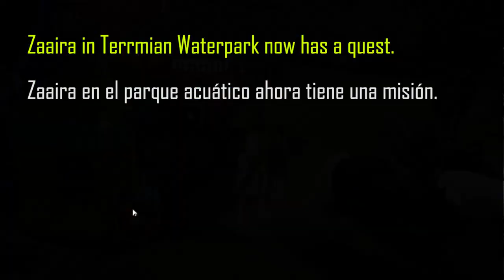BDO - Mysteries of Summer - 5th stage - Essence of Earth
Black Desert Online - 2018 Terrmian Waterpark -Mysteries of Summer 5th stage - Get Essence of Earth

Red Mercury, Samoga’s Molar,  Golden Mirage, Obsidian Dust,  they may take a long time to fall,  you can take quest from the nodes if you wish.

Red Mercury, Samoga’s Molar,  Golden Mirage, Obsidian Dust, pueden tardar mucho tiempo en caer, Puede tomar la misiones de los nodos si lo desea.